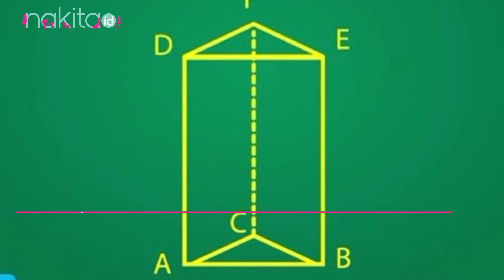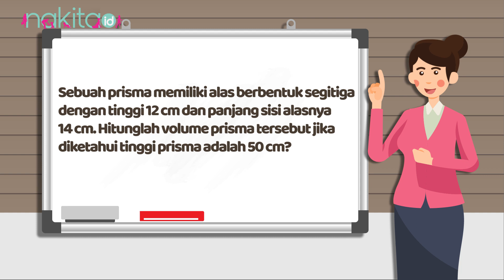Soal Belajar di Rumah TVRI SD Kelas 4-6 Jumat 30 Oktober 2020: Bangun Ruang Prisma Segitiga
Kali ini Si Kecil akan belajar tentang bangun ruang prisma segitiga. Seperti apa sih, bangun ruang prisma segitiga itu?
Yuk Moms, bantu Si Kecil memahami bangun ruang prisma segitiga. Simak materi belajar di rumah hari ini ya!

EDITORIAL OFFICE

ADVERTISING